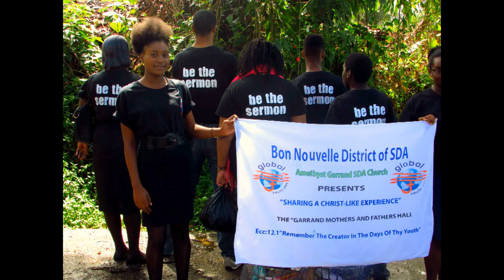Global Youth Day 2017